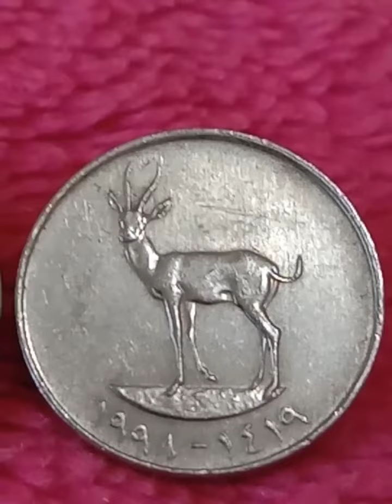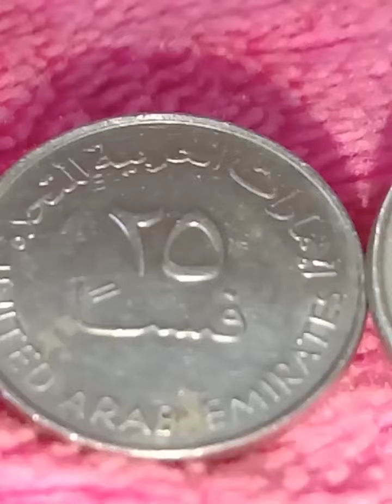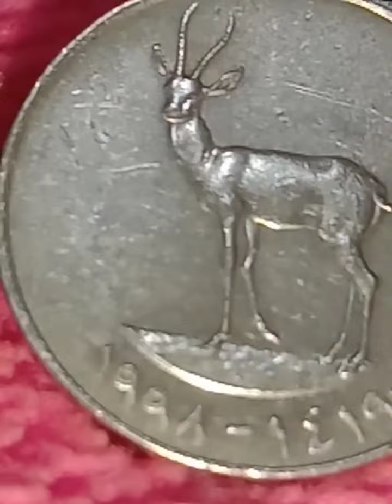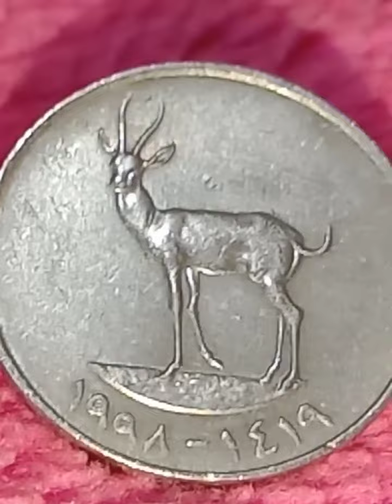50 FILS RARE COIN COLLECTION UNITED ARAB EMIRATES: